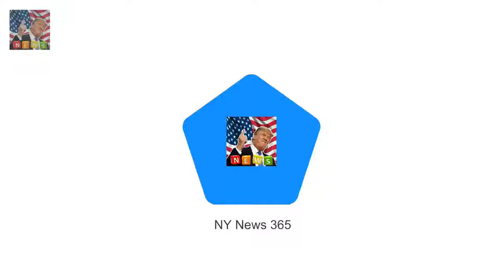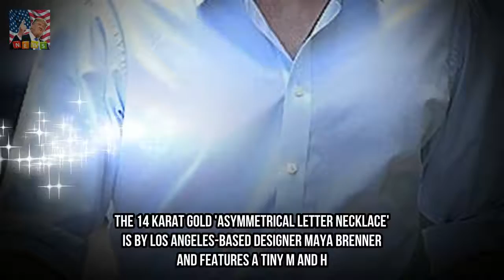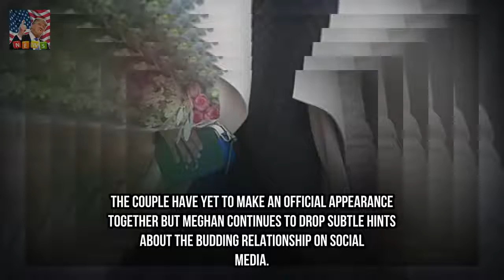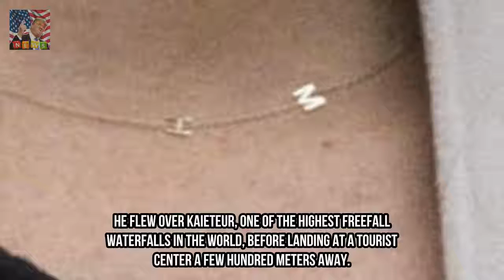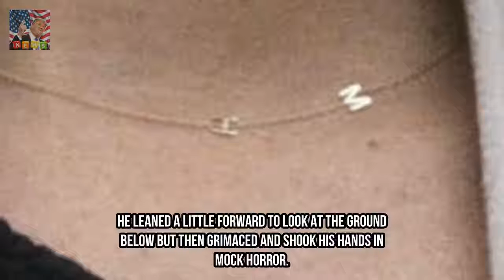Meghan Markle wears necklace with hers and Prince Harrys initials Breaking News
Prince Harry 32 was scheduled to fly home to London from Barbados on Sunday Instead he went to Toronto and spent the night with girlfriend Meghan Markle The 35-year-old actress was spotted wearing the $240 necklace just 24 hours earlier when she was seen picking up flowers The 14 karat gold asymmetrical letter necklace is by Los Angeles-based designer Maya Brenner and features a tiny M and H Meghan Markle has ensured there is no doubt over the status of her relationship with Prince Harry by wearing their first initials side-by-side on her chest.